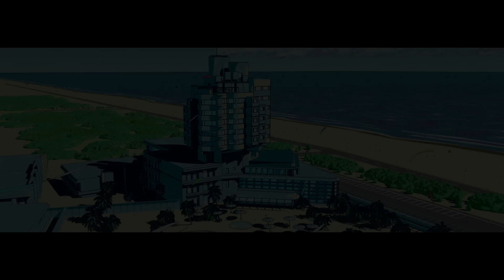桑田佳祐 & The Pin Boys - レッツゴーボウリング（Full ver.）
2019年1月1日(火)発売   桑田佳祐 & The Pin Boysの新春ストライクシングル「レッツゴーボウリング」(日本ボウリング競技 公式ソング / KUWATA CUP 公式ソング)公式ミュージックビデオ(フルバージョン)

桑田佳祐が旗を振る史上最大規模のみんなのボウリング大会「KUWATA CUP 2019」に向け誕生した新ユニット“桑田佳祐 & The Pin Boys”。KUWATA CUP公式ソングであり、日本ボウリング競技 公式ソングとしても認定された「レッツゴーボウリング」は、桑田佳祐のボウリング愛が炸裂した“どストライクなパーフェクト・アンセム”！

14人もの本物のプロボウラーと2名のジュニアアマチュアボウラーのプレイ、歌詞に登場する中山律子、矢島純一といった伝説のプロボウラーの若き日の姿、さらに桑田佳祐の華麗なボウリングプレイも楽しむことができる、ミュージックビデオの域を超えた、スポーツミュージックビデオとでもいうべき、新たなジャンルの作品の誕生かもしれません。

【SPECIAL WEBSITE】
▼桑田佳祐 & The Pin Boys 特設サイト

▼「KUWATA CUP 2019 〜みんなのボウリング大会〜」 特設サイト

【商品情報】
桑田佳祐 & The Pin Boys
シングル 「レッツゴーボウリング」 (ボウリング公式ソング / KUWATA CUP 公式ソング)
2019年1月1日(火）発売

‹収録内容›　※全形態共通
1 「レッツゴーボウリング」
2 「レッツゴーボウリング」(Instrumental)

‹商品形態›
【完全生産限定盤】‹新春ストライクパッケージ仕様›（CD + ピンズ + ポスター + 応募シリアルコード）
VIZL-2000 / 1,111円(税抜)  1,200円(税込)
‹完全生産限定盤特典›
●レッツゴーボウリング・オリジナルピンズ（全10色）
※10色がランダムに封入されます。　※300個限定で“金の”開運ピンズが封入さています。
●レッツゴーボウリング・オリジナルA2ポスター
【通常盤】 (CD + 応募シリアルコード)
VICL-38400 / 600円(税抜)  648円(税込)
【アナログ盤】 (7inchレコード + 応募シリアルコード)
VIKL-30100 / 1,300円(税抜)  1,404円(税込)

【完全生産限定盤】（ボウリング場限定パッケージ）
‹新春ストライクパッケージ仕様›（CD + ピンズ + ポスター + 応募シリアルコード ）
NZS-800 / 1,111円(税抜)  1,200円(税込)
［完全生産限定盤・ボウリング場限定パッケージ特典］
・レッツゴーボウリング・KUWATA CUPピンズ　　※CDショップ販売商品とは異なるデザインのピンズが付属します。
＊販売店等の詳細は、特設サイト　（ ）をご覧ください。

‹封入特典（全形態共通）›
●「KUWATA CUP 2019 ～みんなのボウリング大会～」決勝大会（2019年2月10日（日））・観戦オーディエンスご招待応募シリアルコード
【応募期間】　2019年1月１日12:00～2019年1月13日23:59
※応募方法の詳細は「レッツゴーボウリング」封入チラシをご覧ください

‹先着予約・購入特典›
新春ストライクステッカー
「レッツゴーボウリング」をご予約・ご購入の方に、先着でプレゼント！
※特典の数には限りがありますので、先着順となります。
※3形態共通となります。(ボウリング場限定パッケージは対象外となります)